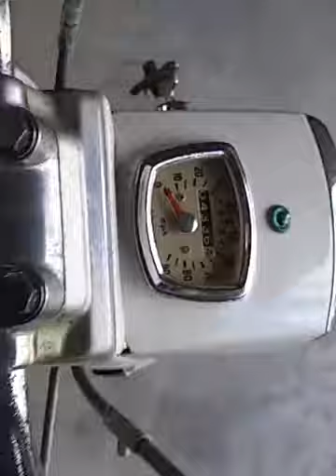1964 Honda CA95 Benly Touring 150 Baby Dream